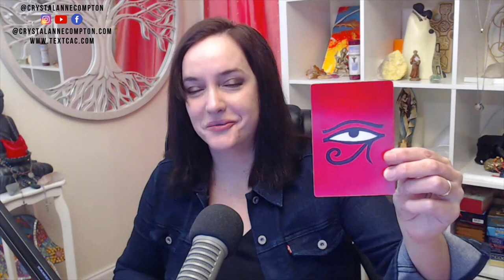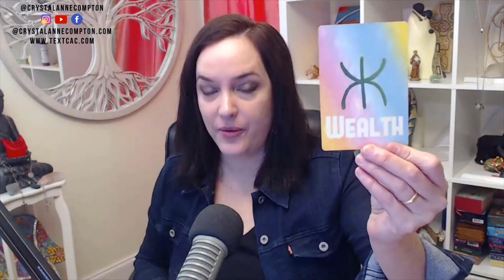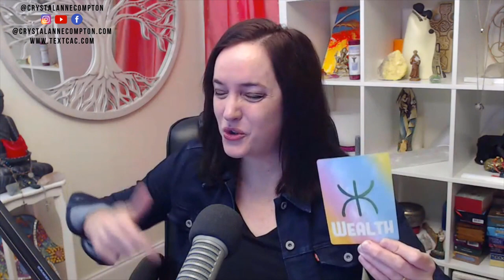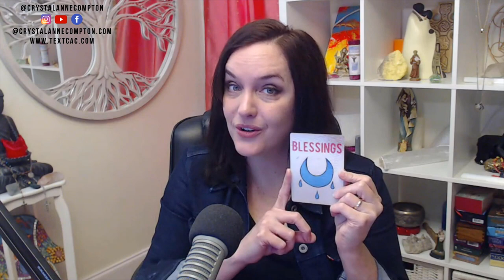June Oracle Card Reading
Timestamps:
Instructions: 1:50
Pick a Card: 4:29
Comment Your Pick: 6:07
Reveal Card #1: 7:20
Reveal Card #2: 10:09
Reveal Card #3: 13:59
Reveal Card #4: 17:10
Recap: 20:42
Conclusion: 22:19